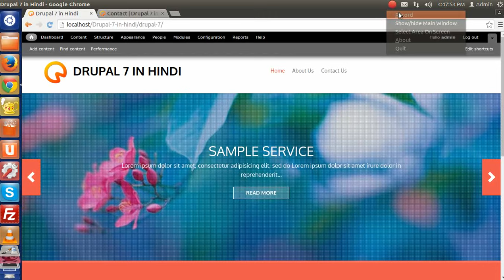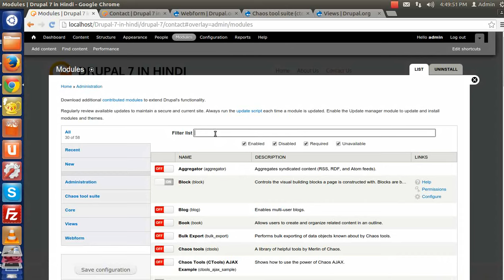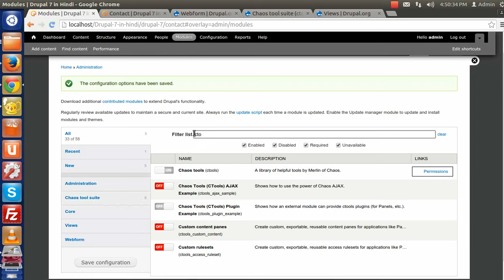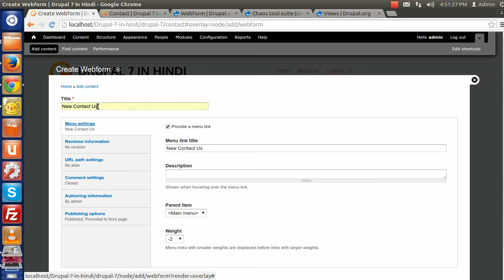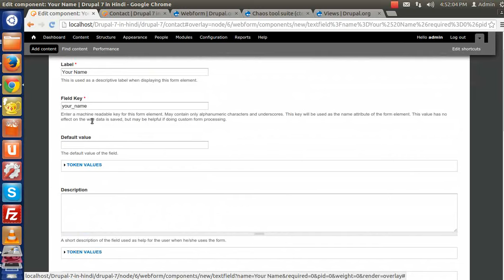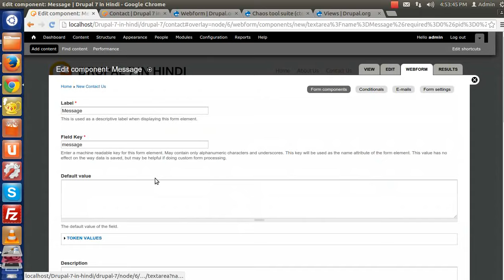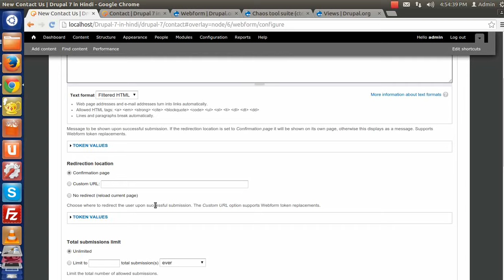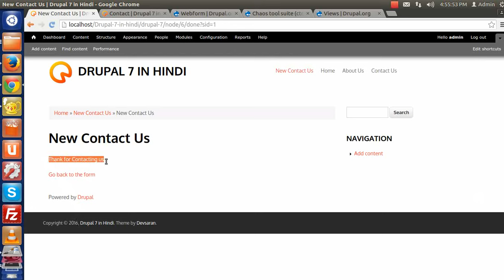How to Create Contact Us Page Using Webform module in Drupal 7 Development in Hindi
This is video series on Step by Step Tutorial on Drupal 7 Development in Hindi.

In this episode you will learn:
- How to use module and install it
- How to create contact page with module
- How to set fields